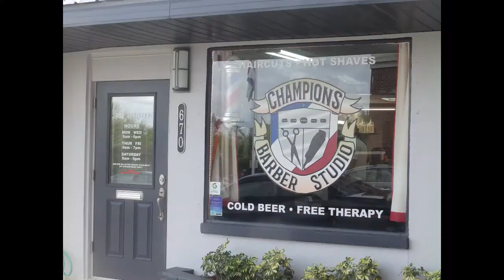July 22, 2020 Clermont, FL Taxpayer protest about overdevelopment and City Council decisions.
Citizens showed up at the Clermont City Hall on July 22, 2020 to wave signs and discuss issues with those passing by.  Led by local Clermont watchdog Dani Page, the group waved signs for two hours.   This is a 30 minute segment.  Get details from the Inside Clermont Facebook and watch her past videos explaining the issues in detail.

Length of video is:  30 min
Uploaded Jul. 23, 2020
=== end ===